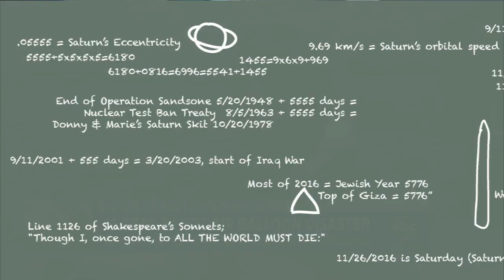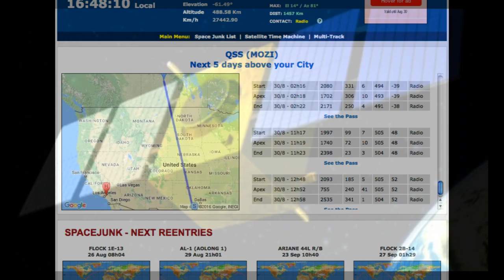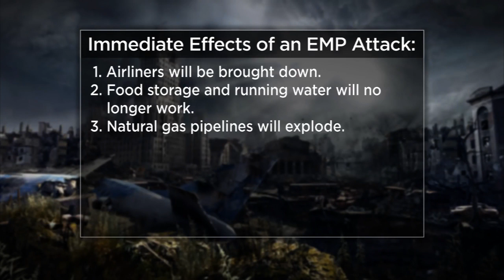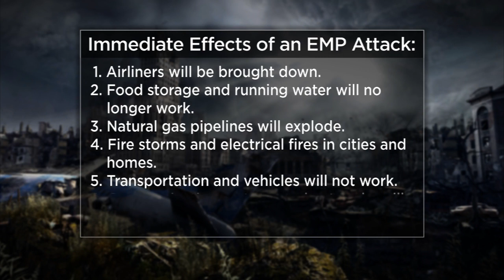Balloon Hoax & EMP Weapon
On July 30, 2016, sixteen people were allegedly killed when the hot air balloon they were riding in struck power lines, crashed and caught fire in the unincorporated community of Maxwell, near Lockhart, Texas, 30 miles south of the state capital Austin. It is allegedly the deadliest ballooning disaster to ever occur in the United States.